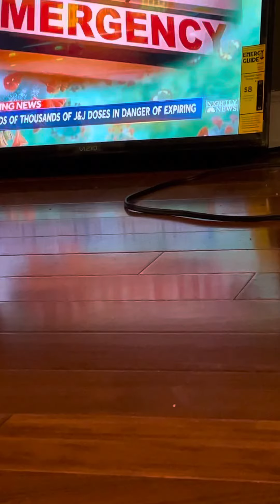HERE THEY GO AGAIN! A NEW VARIANT?